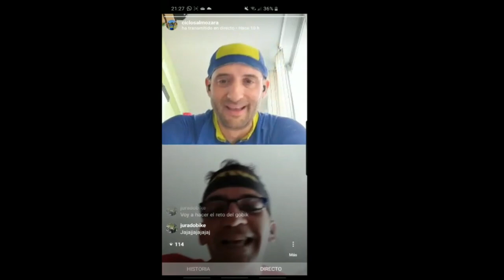2º DIRECTO CON CICLOS ALMOZARA